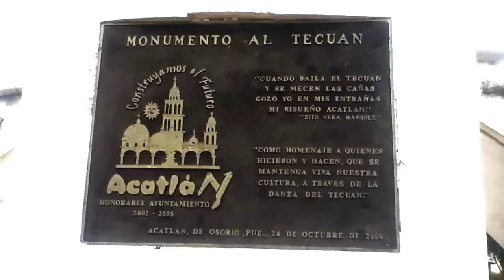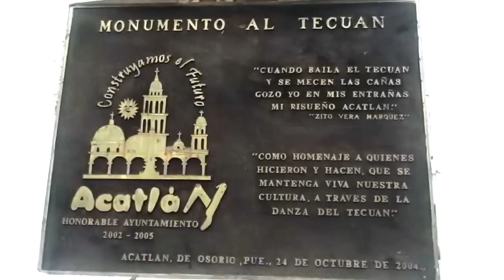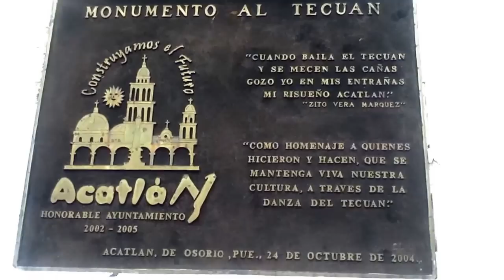Acatlan de Osorio Puebla mini tour (2015)